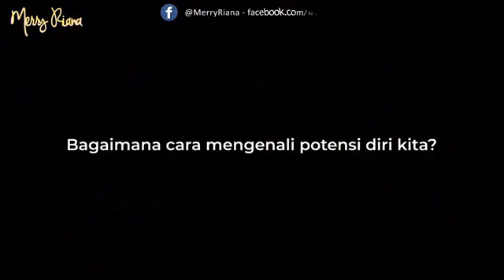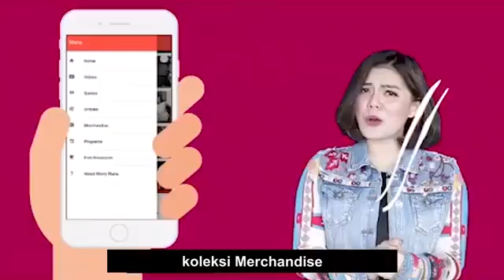ADA 2 TIPE 'ABC', KAMU PILIH YANG MANA?